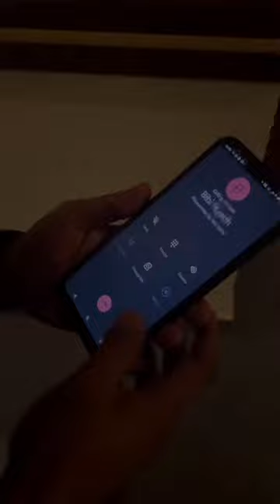Visiting visa (part 1) | വിസിറ്റിംഗ് വിസ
ഒരുപാട് പ്രവാസികളുടെ ആദ്യ കാലഘട്ടത്തിൽ സംഭവിച്ചിരുന്ന കഷ്ടപ്പാടുകൾ ഞങ്ങളുടെ ഭാവനയിൽ ഒരു ഷോർട്ട് ഫിലിം പൊലെ ചെയ്തിരുന്നതാണ് , കാണുന്നവർക്ക് എന്ധെകിലും തരത്തിൽ ബുദ്ധിമുട്ടുണ്ടാവുകയാണെങ്കിൽ ഞാൻ നിങ്ങളോട് ക്ഷമ ചോദിക്കുന്നു